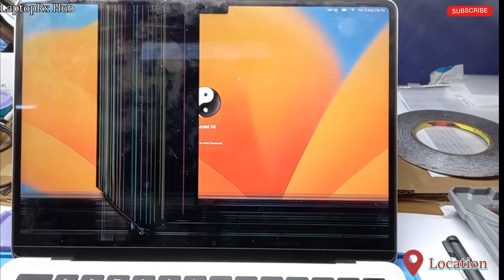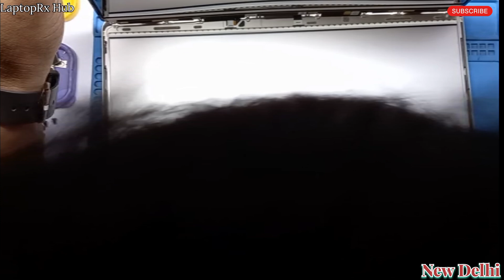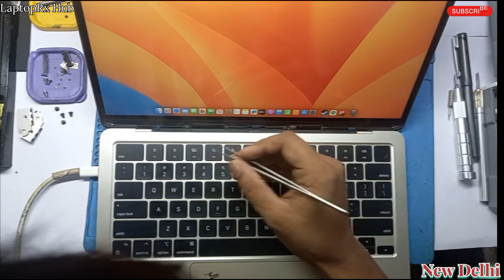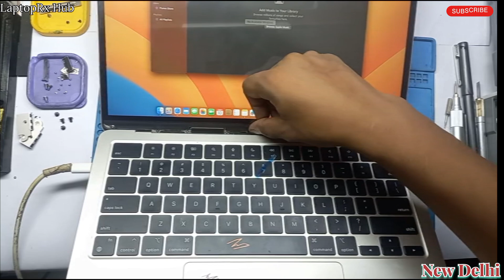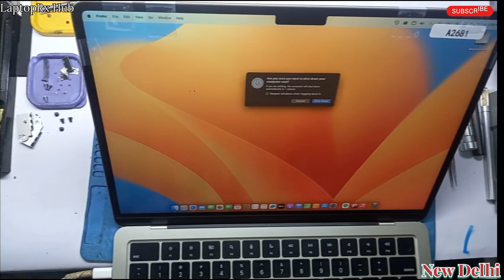MacBook Air A2681 (M2) Display Replacement: 100% Sahi Tarika! 💡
Macbook air | M2-2022 | a2681| Display replacement

आपका MacBook Air M2 (A2681) का डिस्प्ले टूट गया है? 😭 क्या आप इसका डिस्प्ले खुद बदलना चाहते हैं या पूरी प्रक्रिया जानना चाहते हैं?
📍 [Nehru Place / New Delhi ]
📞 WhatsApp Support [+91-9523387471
more
इस वीडियो में, हम आपको MacBook Air M2 (A2681) का डिस्प्ले/स्क्रीन पैनल बदलने का 100% सही और आसान तरीका स्टेप-बाय-स्टेप हिंदी में दिखाएंगे। यह एक Full Display Replacement Guide है जिसे देखकर कोई भी इसे ठीक करने का पूरा प्रोसेस सीख सकता है!

💡 वीडियो में क्या है (What You Will Learn)
MacBook Air A2681 Display को खोलने का सही तरीका।
नया डिस्प्ले लगाने और 100% मैचिंग सुनिश्चित करने का पूरा प्रोसेस।
रिप्लेसमेंट के दौरान किन ख़ास टूल्स (Special Tools) और सावधानियों (Precautions) का ध्यान रखना चाहिए।
Queiries more:-
MacBook Air M2 Display Replacement
MacBook Air A2681 Screen Change
M2 MacBook Air Display Price
How to Replace MacBook Air M2 Screen
MacBook Air M2 A2681 Panel Replacement Guide Hindi
Display Replacement Full Tutorial
computer repair
computer repair near me
pc repair near me
computer repair shop near me
pc repair
computer repair shop
computer fix near me
computer repair services near me
computer repair services
best buy computer repair
computer technician near me
computer screen repair
hp printer repair near me
computer doctor
macbook macboy
computer screen repair near me
pc repair shop near me
dell laptop repair near me
computer repair store near me
apple computer repair near me